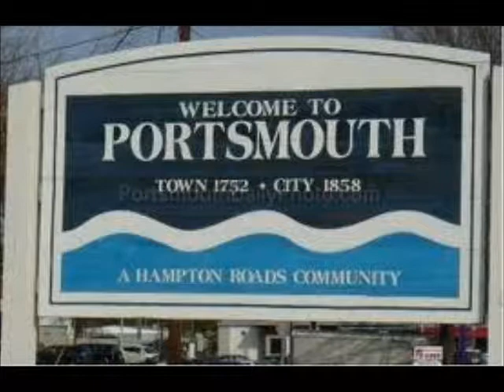KiFresh Ft Scoony-High